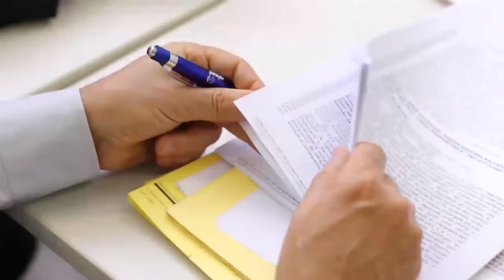Unidades de atendimento das inspetorias do Crea-Minas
As unidades de atendimento do Crea-Minas em todo o espaço

Série: TV Crea-Minas – Programa 44
Data: 22/01/2015
Assunto: Inspetorias do Crea-Minas
Participantes: Gustavo Costa (diretor de Atendimento e Acervo do Crea-Minas)
Tipo: Informativo
Localização: Belo Horizonte/MG